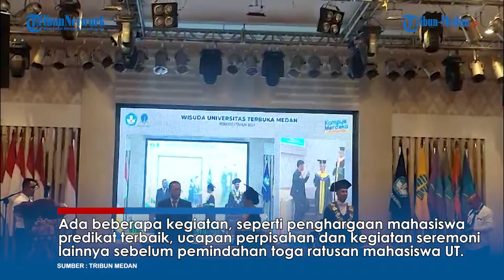Universitas UT Medan Gelar Wisuda Gelombang Pertama, Diikuti 400 mahasiswa se Provinsi Sumut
TRIBUN-MEDAN.COM - Universitas Terbuka (UT) Kota Medan menggelar wisuda  perdananya di Jalan Distrik,  Sabtu (18/5/2024).

Amatan Tribun Medan,  kegiatan ini dimulai pukul 09.00 WIB. Para orang tua mahasiswa pun juga terlihat sudah hadir dalam ruangan tersebut.

Ada beberapa kegiatan, seperti penghargaan untuk mahasiswa predikat terbaik, ucapan perpisahan dari mahasiswa, dan kegiatan seremoni lainnya sebelum pemindahan toga ratusan mahasiswa UT.

Dalam kegiatan ini juga dihadiri oleh Pejabat pemerintah Provinsi  Sumut dan Kepala Dinas Pendidikan Sumut.

Direktur UT Medan Yasir  Riady mengatakan, ada 400 mahasiswa S1 dan magister dari 33 Kabupaten Kota Sumut  yang telah diwisuda oleh  pihak UT.

Menurut Yasir,  dengan hadirnya UT ini bisa membantu masyarakat kota yang hendak melanjutkan pendidikannya meski sedang bekerja.

"Artinya kami mengakomodir masyarakat Sumut untuk meningkatkan pendidikannya dengan yang lebih baik lagi. Terkait pembelajaran daring, kami satu diantara perguruan tinggi yang berbasis digital dan terbuka untuk sekolah jarak jauh," jelasnya, Sabtu (18/5/2024).(cr5)